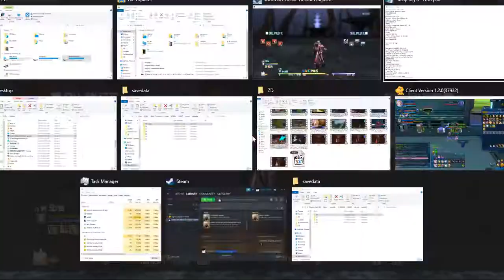ZDC NA SAO RE HF ソードアート・オンライン －ホロウ・フラグメント－ PC P209 4th ABB&PBTS&P, 1NB&STrophy+2 New Map Exploration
ZDC NA SAO RE HF ソードアート・オンライン －ホロウ・フラグメント－ PC Part 209 4th Area Boss Beat & Post Boss Text Solo and Partnered, 1 New Bronze and Silver Trophy + 2 New Map Exploration

2 Total Trophies get that is as always hidden due to me recording this on my new PC. Said 2 Trophies are the Bronze Defeat the boss of the Great Void Area and Complete debug.